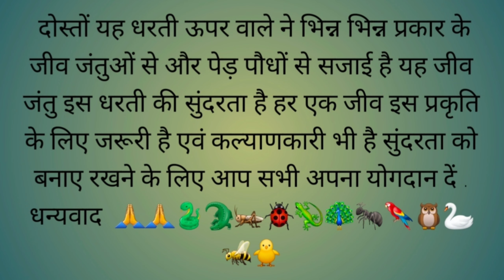चूहे का शिकार करने के लिए घर में घुस आते हैं सांप